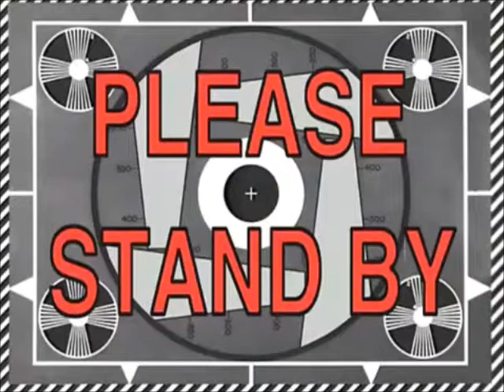20th Century FOX Intro Bloopers (S1E6)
ARCHIVE FROM ZACHMAN AWESOMENESS II
20th Century FOX Intro Bloopers
Episode 6: Wrongest Wrong of All Wrongs

The logo becomes more wrong than usual.
NOTE: Despite the Rio 2 fanfare being used, it is copyrighted.